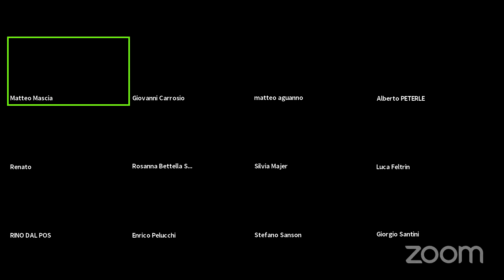Il ruolo dei territori e il rapporto urbano/rurale relatore Giovanni Carrosio, Università di Trieste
Terzo incontro del ciclo
Per un Veneto sostenibile, residente ed equo: il ruolo dei territori

Gli incontri intendono stimolare e accompagnare i territori del Veneto ad assumere un approccio sempre più integrato delle loro azioni nel quadro dell’Agenda 2030, recepita a livello Veneto dalla Strategia regionale per lo sviluppo sostenibile (2020), e dei nuovi strumenti finanziari europei.

Associazione Veneta per lo Sviluppo Sostenibile – AsVeSS
Coordinamento dei Gruppi di Azione Locale del Veneto – GAL

in collaborazione con Cisl, Confcommercio, Forum Terzo Settore del Veneto